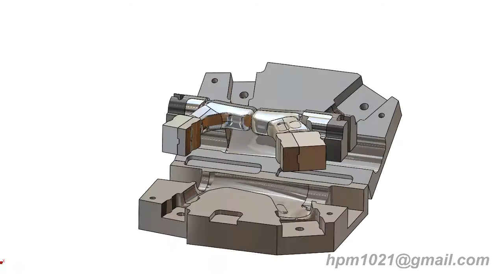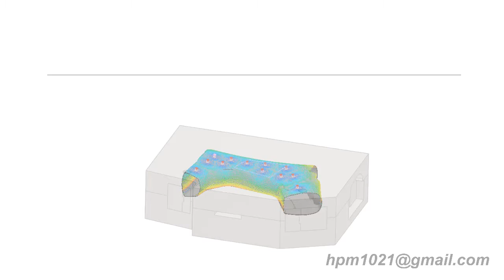Silicon mold - Khuôn đúc silicon